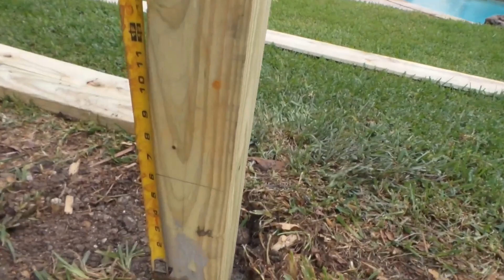haciendo una cerca de los buenos vecinos- making a fence of the good neighbors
Hola amigos aquí les traemos otra cerca esto se llama goodneighbor espero y les guste y nos vemos en unos próximos vídeos Gracias por estar aquí no olviden suscribirse activar su campanita